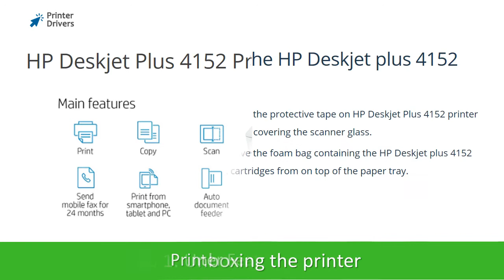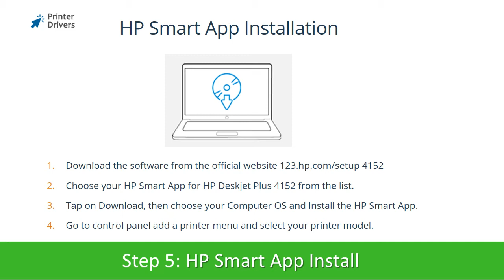HP Deskjet Plus 4152 Printer Setup | Printer Drivers | Wi-Fi setup | Unboxing | HP Smart App Install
Steps to set up the HP Deskjet Plus 4152 printer and instruction to download and install hp envy 4152 drives.

For more information related to HP Deskjet Plus 4152 printer

Unboxing the printer:
Open the hp Deskjet Plus 4152 printer box and remove all items from the box.
Gently remove all the protective materials on the printer.
Place the printer on a flat surface.

Power connection:
Connect the HP Deskjet Plus 4152 printer power cord to the wall socket.
DO NOT connect the USB cable.
Connect the USB Cable after the HP Deskjet Plus 4152 driver installation.

Install the ink cartridge:
Turn off your HP Deskjet Plus 4152 printer.
Remove the old ink cartridge from your HP Deskjet Plus 4152 printer
Place the new cartridge over the two plastic tabs used to secure the chip onto the cartridge.
Gently press down until the chip properly.
Now, close the top glass lid and power on the HP Deskjet Plus 4152 printer.

Load paper on HP Deskjet Plus 4152 Printer:
Pull out the paper tray from the bottom of your printer.
Slide the paper guide in front .

HP Smart App Installation;
Download the software from the official website 123.hp.com/setup 6075
Choose your HP Smart App for HP Deskjet Plus 6075 from the list.
Tap on Download, then choose your Computer OS and Install the HP Smart App.
Go to control panel add a printer menu and select your printer model.

HP Deskjet Plus 4152 Wireless setup:
Install the HP Deskjet Plus 4152 printer drivers/software.
Connect your printer with the laptop through USB cable.
Disconnect the USB cable from laptop. Now use the printer through this software wirelessly.